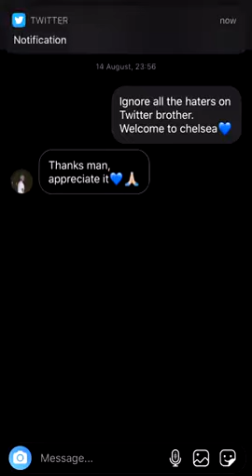Chelsea Fans Ben Chilwelll signed for Chelsea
The club have not announced it but through personal contact I can confirm that Ben will be with us within the next 14 days